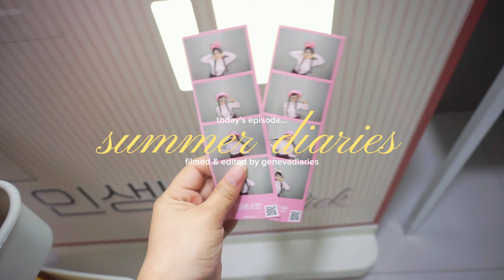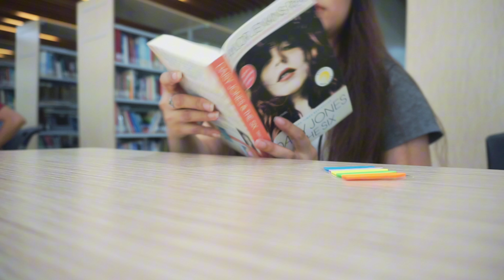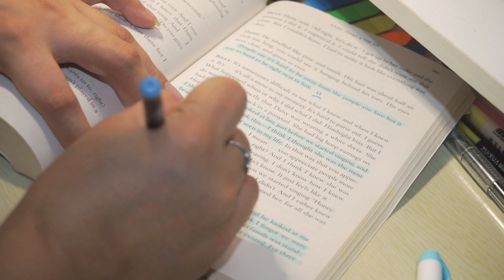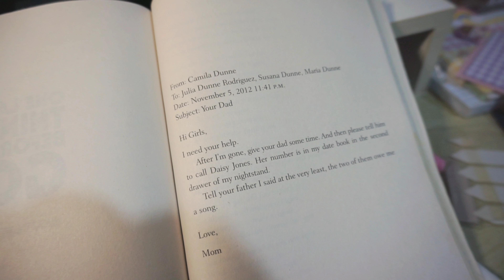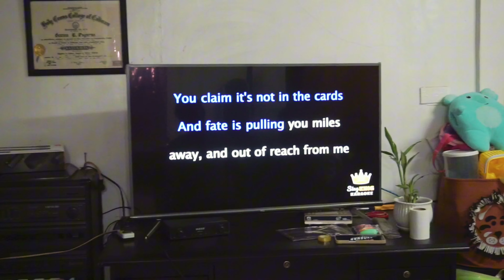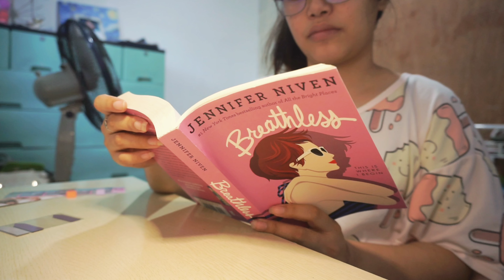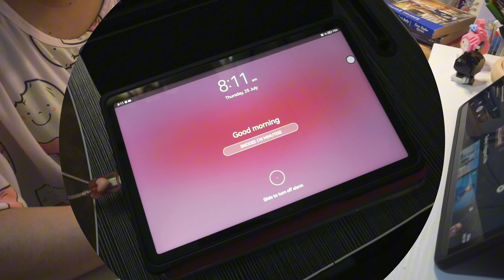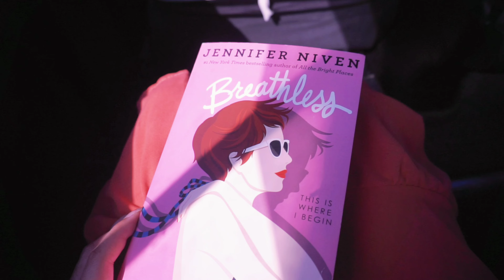summer diaries 🌷 reading vlog, photobooth, celebrating 24th birthday, slow morning, productive days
Hello everyone! Welcome or welcome back to another episode of summerdiaries where the fun and relaxing days before the uni starts.

love, genevadiaries ♡

Ps: sorry for the grammatical error.

❓FAQS

name & age: Geneva, 24

year & course: 4th year BEED

Country: Philippines

📸 Edits

Camera: Canon a6000, realme 6i

Editing app: Capcut, Picsart, Phonto

👤 Social

🎵Bgm

📍Sign up for thematic